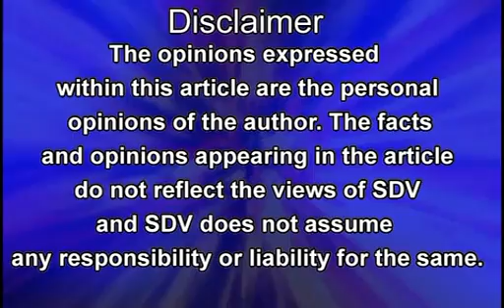DARUVU BEER15 05 19